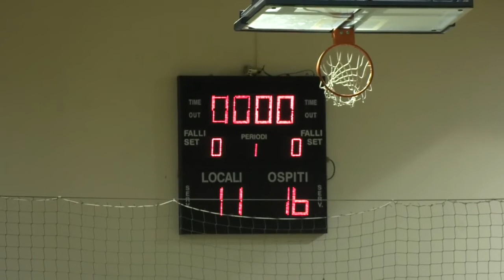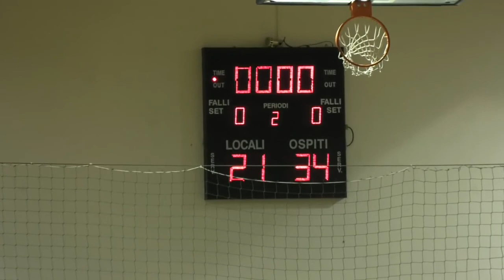Serie A1M [2^]: Crazy Reusia - Albatro 21-34